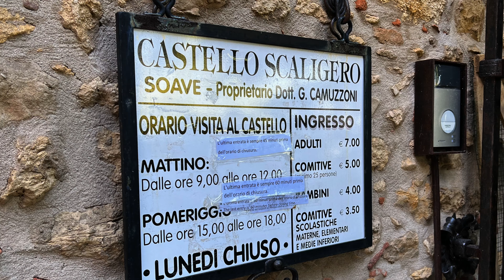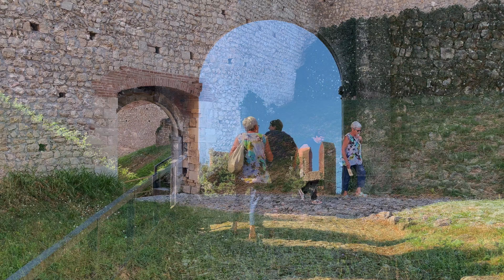Castello medioevale di Soave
Questo castello non è concepito a fini abitativi, ma come una fortezza volta a presidiare un territorio, che era politicamente strategico. Venne costruito attorno al decimo secolo, svolgendo la sua funzione in tutto il periodo medioevale.
I primi feudatari furono i Sambonifacio, che gestirono il castello fino agli inizi del duecento. Successivamente la proprietà passo alla famiglia dei Greppi, poi a quella degli Scala.
Crebbe d’importanza, però, sotto la dominazione Scaligera, che nel 1375 lo rafforzarono con la costruzione della grande cinta muraria che circondava l’abitato, oggi centro storico.